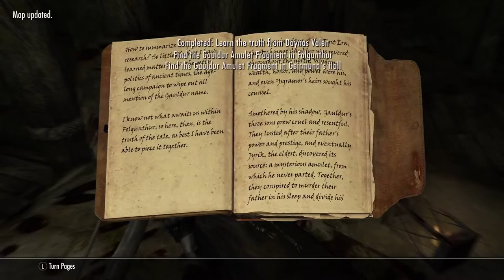Skyrim V...on PS5...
Starting anew... Enjoy the (boring) showing, And, Please no SPAM, Thank You.